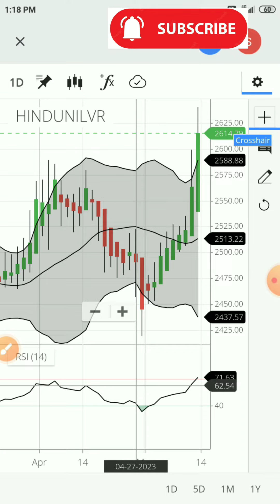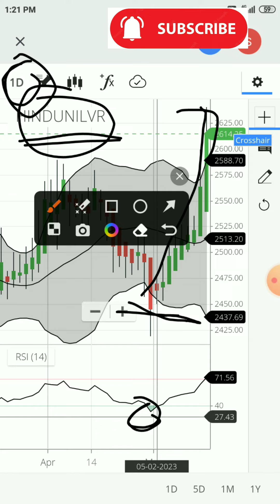Hindustan Unilever stock hold kare? giravat aa Sakti hai